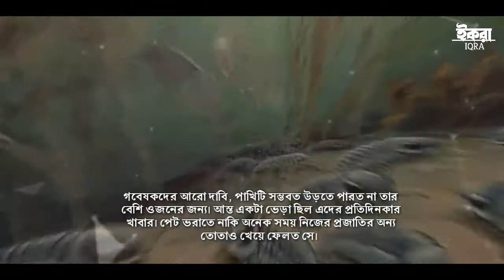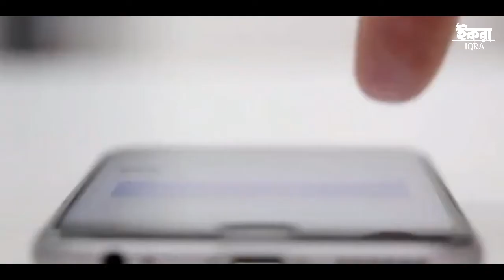হঠাৎ এক আজব পাখির সন্ধান মিলল! পাখিটির সমন্ধে অসাধারণ এক আলোচনা || Mystery Bird || Iqra || Knowledge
Voice : Hafijul Molla
Video Edited By : Hafijul Molla